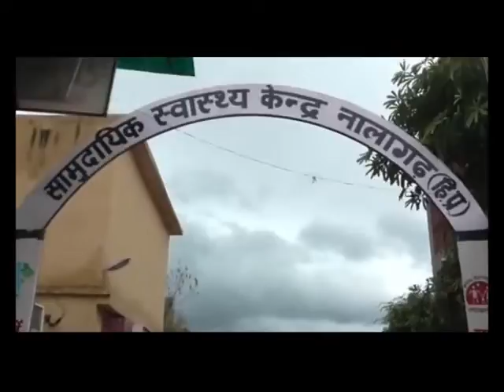नालागढ़ रोपड़ रोड पर जगातखाना में पेट्रोल के टेंकर में आग लगने से दो की मोत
नालागढ़ रोपड़ रोड पर जगातखाना में देर रात एक तेल की टैंकर में लगी भीषण आगए चालक सहित 2 लोग जिंदा जले  नालागढ़ के सैनी माजरा में दर्दनाक हादसा पेश आया है। जहां एक तेल से भरे टैंकर में अचानक भीषण आग लग गई। आग इतनी भयंकर थी की टैंकर के अंदर बैठ चालक और एक अन्य व्यक्ति जिंदा जल गए। पुलिस ने घटनास्थल पर पहुंच कर   मामला दर्ज कर जांच शुरू कर दी है।जानकारी अनुसार हादसा टायर फटने के कारण पेश आया है। मिली जानकारी के अनुसार यह  पेट्रोल से भरा टेंकर बठिंडा से नालागढ़ की और आ रहा था।